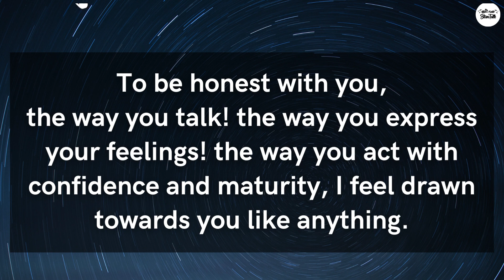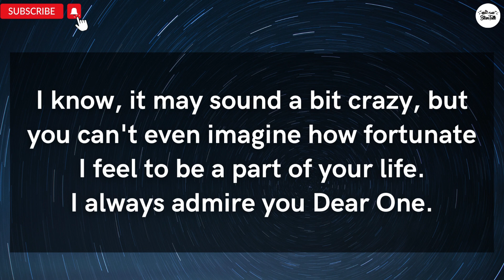DM to DF Important Message📞 - "Actually, I feel sometimes Undeserving You Because..." 👀